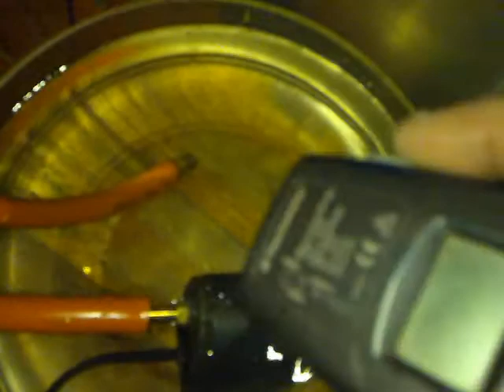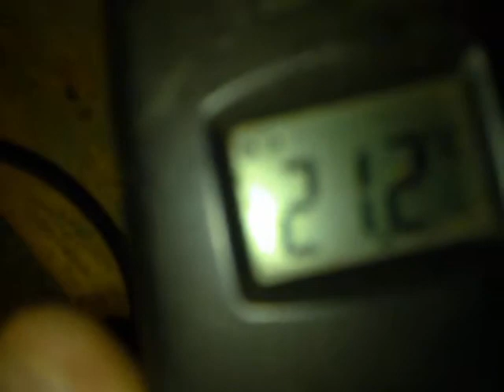sistema limpio.mp4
tras limpiar el circuito se ha ganado bastante flujo.